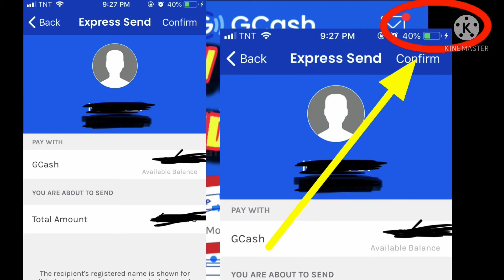How to express send in gcash | simple tutorial